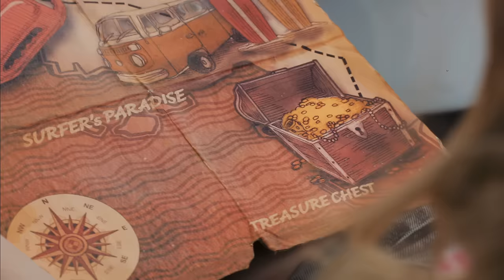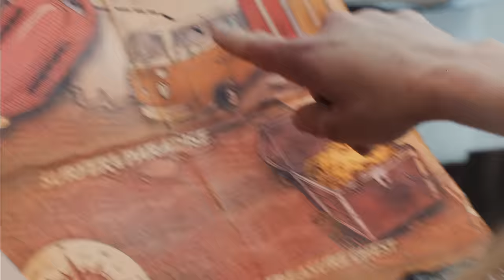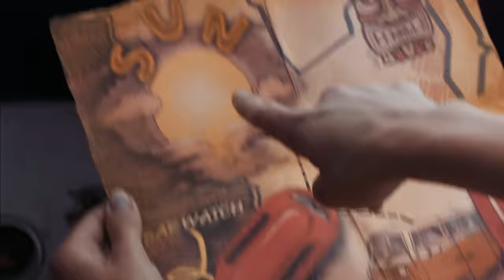Redfoo - Where the Sun Goes ft. Stevie Wonder (Official Video)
Tour & Merch //

Social Media //

Lyrics //

Lady-
I've been watching you.
Ooh baby-
I know you've been watching me too.
You're the type of girl-
In demand & loves to dance to make the boys go insane.
If you're the type of girl-
Drink in hand & loves the sand...
Then baby I'm your man.
Let me take you where the sun goes,
I can make your fantasies come to life.
Wherever the sun goes,
Baby we can leave our shadows behind.
Baby-
Like animals in the wild,
We could play all day & all night underneath the stars.
I'm the type of girl
And I'm the type of girl
So baby take me by the hand.
Leave our shadows behind...
Beep Beep
Beep Beep
Guess who's rollin in the snowed out Jeep?
On fleek-
Got an extra seat if you wanna roll with me & be free

Ooooooh weee let the games begin,
Turn up: volume on ten.
What a feeling, no ceiling,
Hands up, hair blowing in the wind.
Two villains on the run,
Two kids following the sun,
Footprints in the sand, Skipping rocks,
Holding hands, Knee deep in the white wash.
It's getting late but we ain't done yet,
Til the coast guard take our postcard by the sunset,
Me & You sippin' Malibu with a view.
I'm gonna take you where the sun goes...